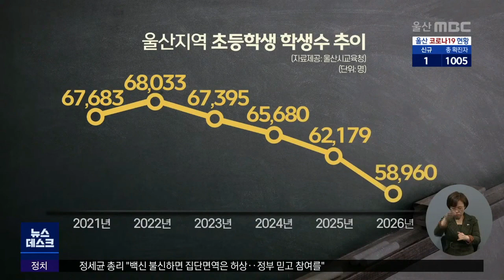[울산의 미래를 바꿉시다] 초등학생 확 준다..인구 절벽 실감 (2021.02.25/뉴스데스크/울산MBC)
울산의 초등학생 수가 계속해서 줄고 있습니다.
인구 절벽을 실감할 수 있지만
뾰족한 대책이 나오지 않고 있습니다.